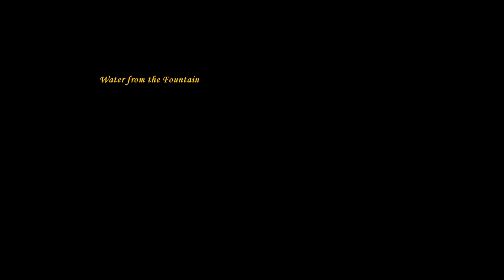AOE III DE Chapter III Steel 7